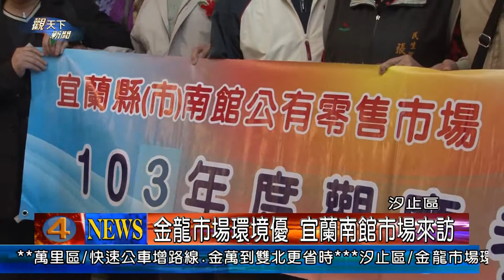1030506觀天下新聞06 汐止區金龍市場環境優 宜蘭南館市場來訪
汐止的金龍市場環境整潔，管理有一套，連年獲得經濟部表揚為優良市場，並且在去年獲得樂活市場新北市政府頒給一百萬獎金，而在6日上午，宜蘭的南館市場自治會，就帶隊來參訪觀摩，認為環境整潔等等，都是他們可以學習的目標。